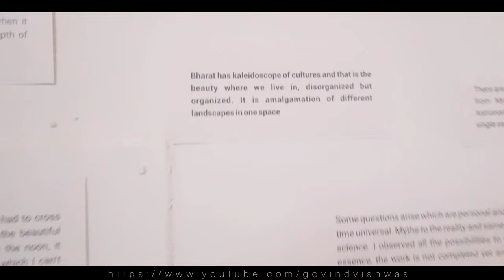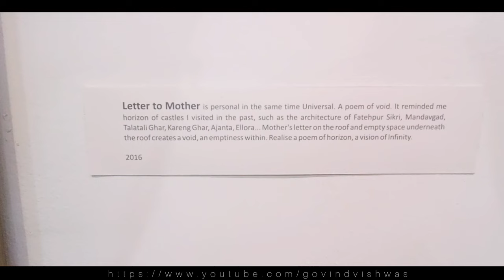When I See in The Mirror I See The Abstract A Solo Exhibition By Ganesh Gohain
With regard
Govind Vishwas

Founder/Artist
Govind Vishwas Foundation
vadodara